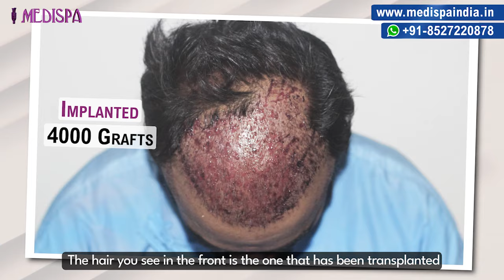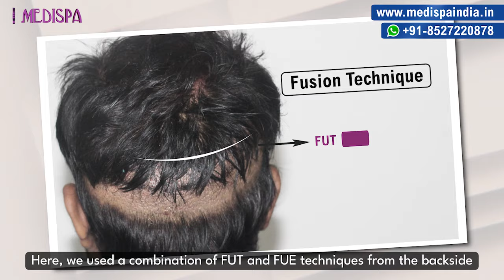4000 Grafts Hair Transplant Results at Best Cost | Medispa India | Dr Suneet Soni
4000 Grafts Hair Transplant Results at Best Cost | Medispa India | Dr Suneet Soni

In this patient testimonial and review of hair transplant results YouTube video, renowned hair transplant specialist Dr.Suneet Soni Hair Transplant Surgeon and (cosmetic and plastic surgeon) shares invaluable knowledge on the significance of preserving the donor area for future hair transplant procedures. As an expert in the field, Dr. Suneet Soni guides viewers through the process of hair restoration, highlighting the crucial role played by the donor area in achieving long-lasting and natural-looking results with 4000 Grafts Extraction by combination of FUT + FUE hair transplant technique.

With a wealth of experience and expertise, Dr. Suneet Soni elucidates the importance of preserving the donor area, which serves as the primary source of healthy hair follicles for transplantation. Viewers will gain a comprehensive understanding of the factors influencing donor area preservation, including the density of hair follicles, quality of hair, and overall scalp health.

Dr. Soni delves into the key techniques and strategies employed to ensure the optimal preservation of the donor area. He provides practical tips on how to maintain the health of the donor area, such as avoiding excessive trauma, proper cleansing, and adherence to a healthy lifestyle. These insights prove invaluable for individuals contemplating hair transplant surgery or planning for future procedures.

Throughout the video, Dr. Soni shares compelling case studies and before-and-after images, showcasing the transformative results achieved by preserving the donor area effectively. By exploring the latest advancements in hair transplantation techniques, viewers will gain a deeper understanding of how preserving the donor area contributes to successful and aesthetically pleasing outcomes.

Don't miss this opportunity to learn from one of the leading experts in the field of hair transplantation.
Check out some of our remarkable hair transplant results for hair transplant in India:

Learn more about us and our expertise in hair transplant in India in our introductory video
For more information about our services and to explore the amazing results we have achieved for hair transplant in India, visit our

To see exceptional hair transplant results in higher grades of baldness, high-density hair transplants, and results of actors' hair transplants for hair transplant in India, check out our YouTube channel.
We pride ourselves on offering affordable hair transplant solutions without compromising on quality for hair transplant in India.

You can also visit the international profile of Dr. Suneet Soni on Wikipedia, the International Society of Hair Restoration Surgery (ISHRS) website, and the Asian Association of Hair Restoration Surgeons (AAHRS) website.